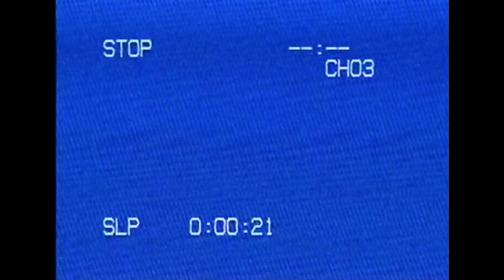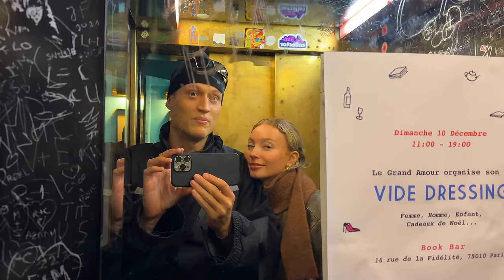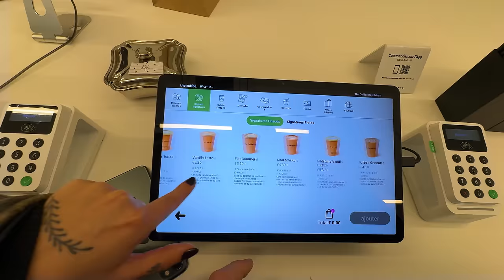Paris Uncovered: Shopping, Eating, Exploring! VLOG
Join us as we wander through Paris, showcasing a mix of shopping, food, and sightseeing. We'll take you along for some local dining experiences, browse through both high-end and vintage stores, and check out some of the city's famous sights. It's all about a laid-back exploration of what Paris has to offer.

Chapters:
00:00 Shopping, Dinning, Birthday Surprise
05:45 Thrifting, Exploring, Cafes